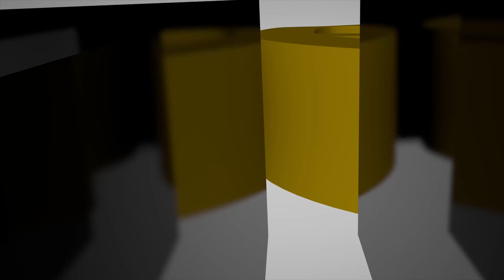Lot 92 Monumental Greek Apulian Red-Figure Calyx-Krater with Tim Wonnacott